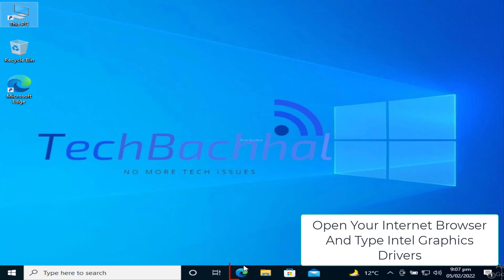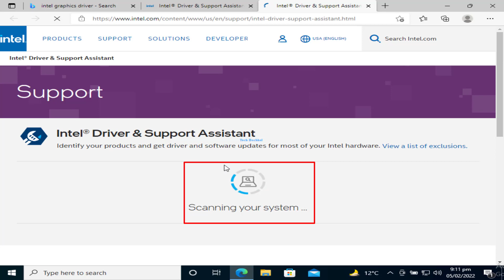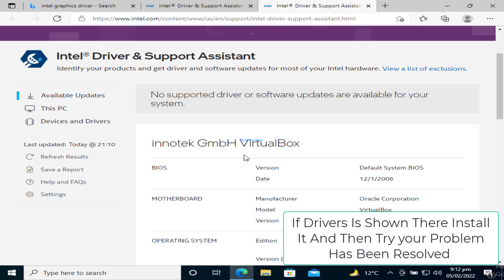How To Fix Projecting To This PC In Windows 10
“Projecting to This Pc” feature disabled in Windows 10? Here is the Fix for you to this problem.
Windows 10 is an operating system on PC that provides users with a number of features and capabilities that can determine you to be more productive. One such feature is the ability to project the displays of other devices onto your Windows 10 display. Because this is an advanced feature, it must be correctly set up in order to function effectively. As a result, most users receive difficulties while attempting to use this function. We'll show you how to fix the "Projecting to This PC" function disabled error on your Windows 10 computer in this tutorial.
What does "Project to This PC" mean?
This PC feature allows you to connect wirelessly to another computer's monitor and use it as a second monitor. You may also use your computer screen to project the image onto another computer or device. It's like increasing the size of your screen without paying any more money. You can view movies, games, and other content on your smartphone while working on your laptop, or you may project presentations onto a smart TV while working on your laptop. If you know how to use this tool well, it may greatly increase your productivity and working capacity.
What are the most common "Projecting to This PC" errors?
When you're dealing with Projecting to This PC, it's important to keep in mind that This PC function is accessible in Windows 10, and several users have reported issues with it. The following are the most prevalent errors:
1.       Projecting to this PC not available
2.    Windows 10 projecting to this PC we are still trying to determine the feature capabilities
3.    Projecting to this PC windows 10 not working

0:00 Intro
0:10 Solution 01 Installing Drivers
2:17 Outro